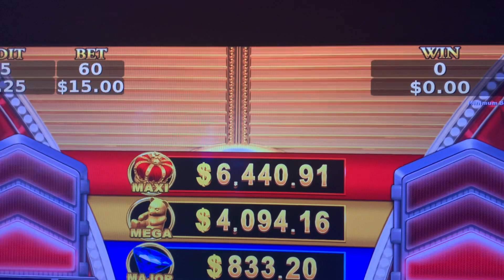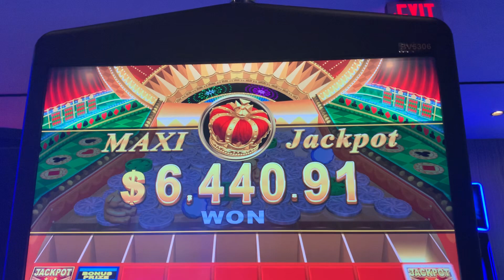MAXI JACKPOT WON! @ YAAMAVA CASINO